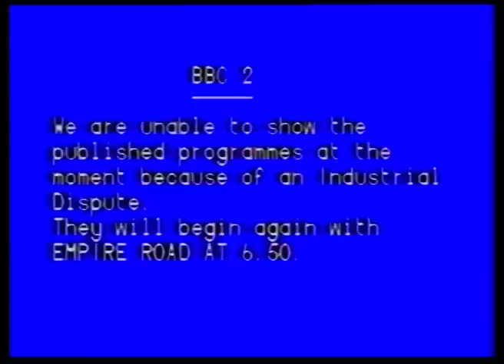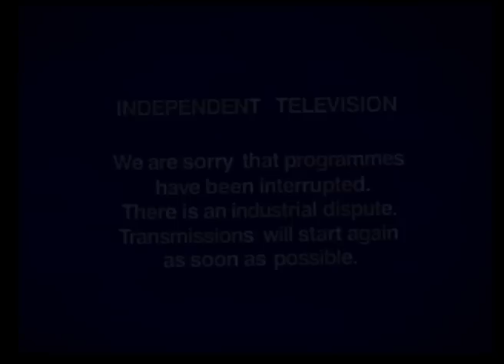Beer and Sandwiches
Today is the 32nd anniversary of the end of the longest strike in ITV's history.

I've rather shot my bolt as commemorations go, since I uploaded the footage I found of the return of the service in 1979, a while back.

Going through various tapes earlier, I did find some seventies' strike-related captions from both the BBC and ITV, so they will have to suffice.*

It's all a bit childish really, and the music I've chosen is such an obvious choice it's embarrassing but I quite like it and I am a fully paid-up member of the WGGB.

* Just to be clear - the short black and white sequence at the end is a recreation.